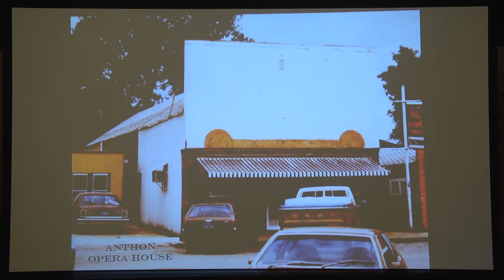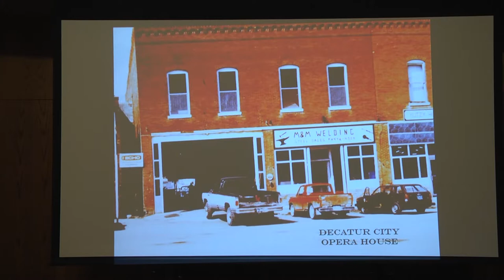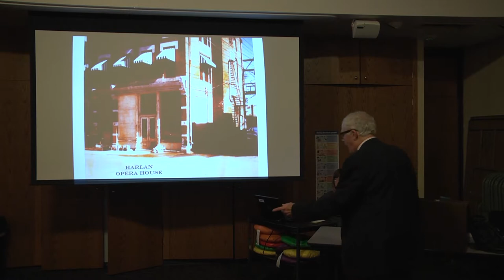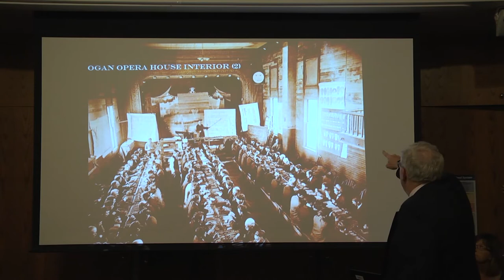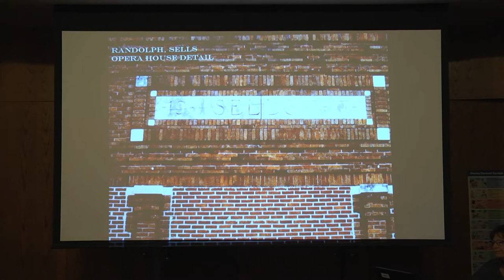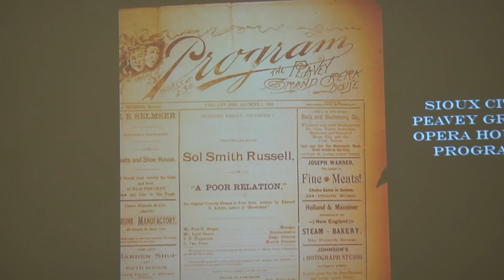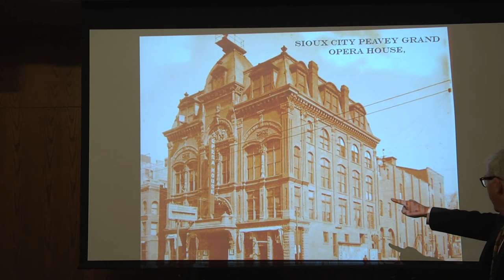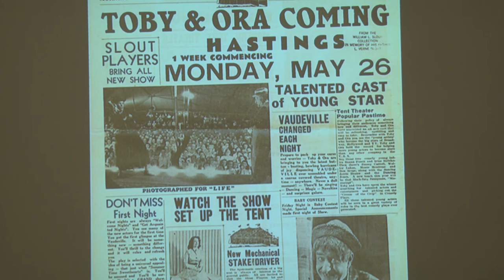History of Iowa Theatre with Richard Poole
Author, actor, and director Richard Poole presented us with the History of Iowa Theatre on September 25, 2017!